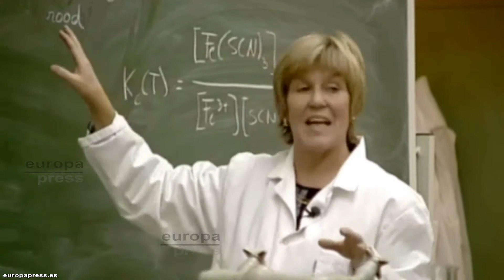Las becas Erasmus, a punto de quedarse sin fondos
La Unión Europea está a punto de quedarse sin fondos para financiar las becas Erasmus de intercambio de estudiantes universitarios y otros muchos programas de ayudas comunitarias debido a los recortes al presupuesto de 2012 impuestos por los Estados miembros y la Eurocámara.